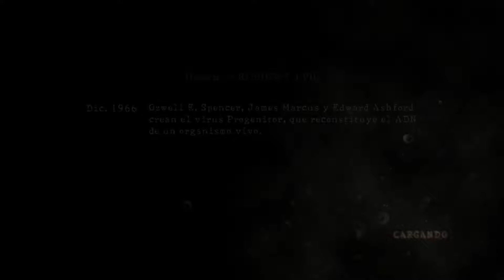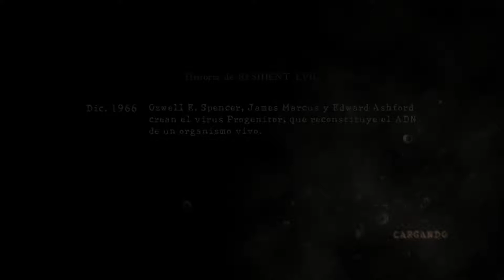Resident Evil™ 5 (2016) - Cap 11 - Complejo de experimentación (U8) (Sin comentarios) (by K82Spain)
Bienvenidos una vez más al canal. Quisiera que juntos echemos un vistazo, durante éste año, a la saga completa de Resident Evil™, con motivo del lanzamiento del Remake de Resident Evil™ 2 y me gustaría hacerlo, a ser posible en orden cronológico y episódico al mismo tiempo. Ahora continuamos con Resident Evil™ 5, juego de 2009. Versión del juego de PS4 de 2016, grabado con capturadora (ElGato HD60) desde PS4 Pro. El juego ha tenido múltiples versiones para muchas plataformas, ésta en concreto es una adaptación, modificación y optimización de 2016 de la versión de PC de 2009.
Este episodio transcurre después de los hechos de Resident Evil Revelations y antes de Resident Evil Revelations 2, pero antes de Resident Evil 6. El juego tiene lugar en 2009, justo 4 años después de los hechos de Resident Evil Revelations y 5 después del Resident Evil 4. Chris Redfield, es un miembro fundador de la B.S.A.A, una organización no gubernamental que lucha contra las armas biológicas creada con el auspicio de la OMS (Organización Mundial de la Salud) y bajo mandato de la ONU. Tras los incidentes que llevaron a la destrucción de la mansión Spencer en las montañas Arklay en los alrededores de Raccoon City, y la proliferación de grupos, con acceso a armas biológicas, como la secta de los Iluminados que secuestraron a la hija del presidente de los EE.UU, o Veltro, el grupo terrorista que destruyó la ciudad flotante de Terragrigia.
Chris se encuentra en mitad de una investigación en torno a un traficante de armas Ricardo Irving, que se dispone a hacer un intercambio en Kijuju una pequeña aldea en África. Tras ponerse en contacto con la agente designada a la operación por la BSAA, Sheva Alomar, ambos se disponen a intervenir en el intercambio... De pronto los lugareños comienzan a comportarse como los infectados por "La Plagas" a los que Leon S. Kennedy se enfrentó en Europa y la situación no tarda en descontrolarse... Chris no está realmente centrado... Jill Valentine, su compañera en el incidente de la mansión Spencer, su amiga en los S.T.A.R.S. y miembro fundador de la BSAA, desapareció una año atrás durante una investigación sobre el fundador de Umbrella, Oswell E. Spencer... Todo está en su contra y Chris sólo puede confiar en Sheva para poder sobrellevar esta situación y completar la misión...  Y.., no puedo contar más... ;)

Juego originario de PS3 y Xbox360, trasladado a mútiples plataformas, ésta versión de PS4, tiene texturas mejoradas y está optimizado a 60fps.

Con éste nuevo proyecto, me gustaría abrir un debate, sobre cómo la saga ha cambiado en función de cómo lo ha hecho el mercado, los jugadores. Me gustaría que cada uno de vosotros dijerais cual o cuales son vuestros Resident Evil™ favoritos.

Nota: Debido a una decisión personal, voy a utilizar un archivo de guardado que ya tengo, en lugar de comenzar el juego desde cero. He desactivado todas las ayudas, he retirado el blindaje corporal de los personajes, he desactivado la munición infinita y aunque he comprado algunas mejoras para las armas, en la partida anterior, solo unas pocas están mejoradas al maximo o con un mejoras que supongan una verdadera diferencia, por lo que según avance en el juego, incorporaré las armas que encuentre.
Así mismo, voy a utilizar el personaje de Sheva en lugar del del Chris, para que veais que estoy jugando una segunda vuelta, además el nivel de dificultad escogido es en NORMAL, que todavía no lo he completado. Esta decisión, la he tomado, porque comenzar una partida nueva, conlleva borrar todo el archivo, incluídos todos los avances, mejoras, trajes desbloqueados, figuras coleccionables, etc, y recuperarlos, es al menos dedicar entre 2 y 3 semanas de mi tiempo (del que en este momento, no dispongo), para poder restaurarlo.
El juego, permite reducir las ayudas y comenzar un nueva partida en una nivel de dificultad distinto, conservando los avances en los coleccionables, pero sacrificando lo que significa la "primera partida" de un juego o nivel de dificultad. No es lo ideal, lo sé, pero ahora mismo es lo que puedo hacer, y el propio juego, me va a "penalizar", haciendo que los enemigos sean más complicados desde el principio, por usar armas que ya tienen algunas mejoras, pero insisto, ni chaleco (salvo a partir de los niveles, en los que el juego lo desbloqueaba para su compra en la tienda), ni munición infinita, ni recursos, más allá de la pistola básica al principio del juego o los que encuentre durante ésta partida.